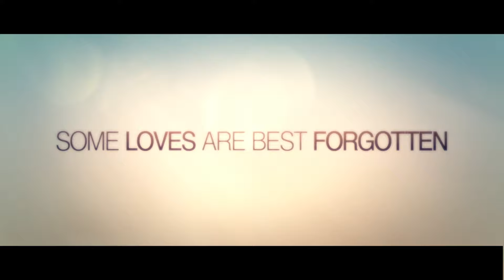REMEMBER YOU(나를 잊지 말아요)Official Trailer w/ English Subtitles [HD]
A terrible car accident wipes 10 years of Suk-won’s(played by JUNG Woo-sung) past from his memory. With his family, friends and even his own identity now just a blur, he comes across a woman, Jin-young(played by KIM Ha-nel) at the psychiatric clinic, shedding tears as she stares at him. Although he has no recollection of knowing her, this encounter triggers a relationship between the two and brings a newfound happiness into Suk-won’s life.